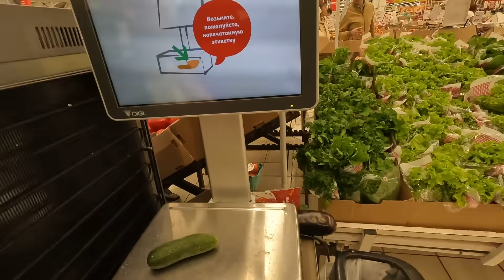Did Edward Get Scammed In Russia?